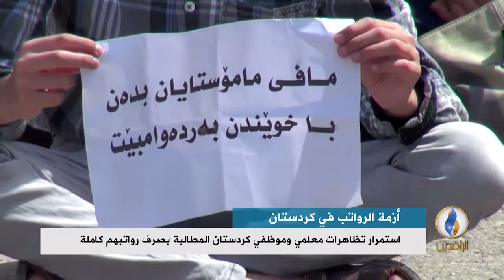تقرير إخباري.. استمرار تظاهرات معلمي وموظفي كردستان المطالبة بصرف رواتبهم كاملة